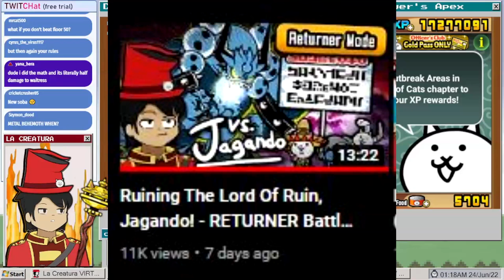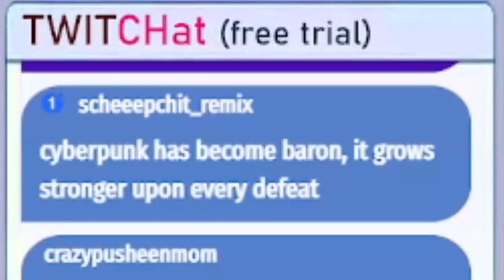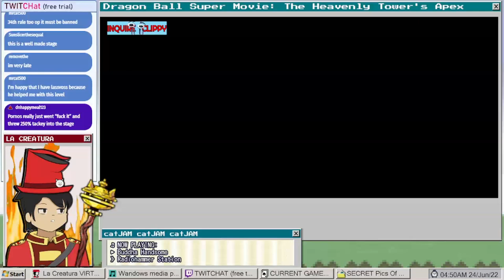Heavenly Tower's Apex! - RETURNER Battle Cats! (S1 Finale)